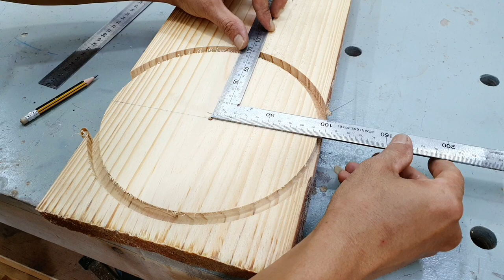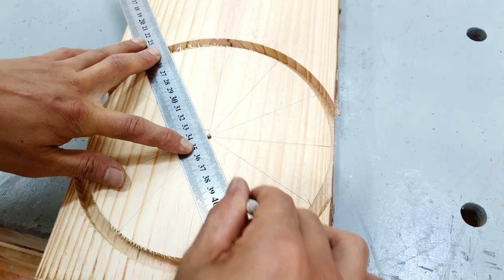Woodworking Projects || DIY Beautiful Wooden Desk Clock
Hello Friends!
This is a version of the wooden table clock I made myself
It would be great if you guys share my videos with your friends and leave your opinion in the comments.